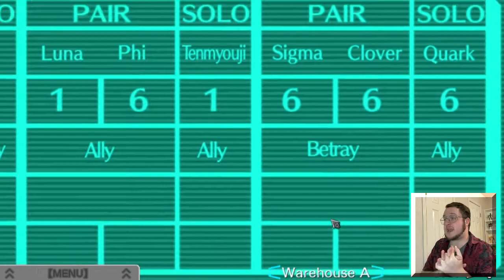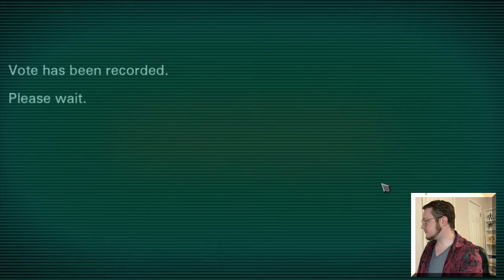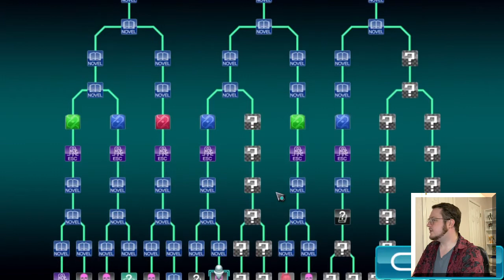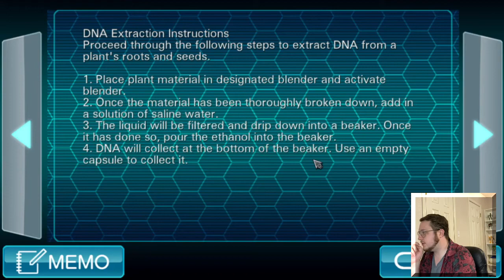Seedy Laboratory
Episode 29 of Virtue's Last Reward by Chunsoft